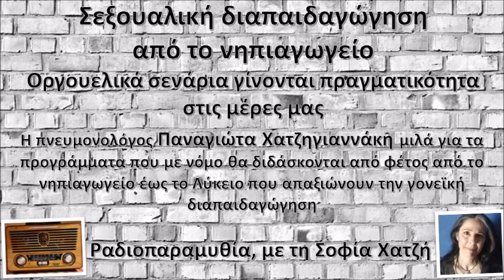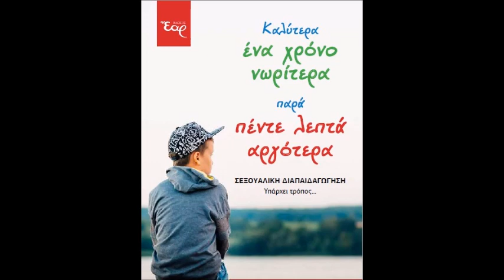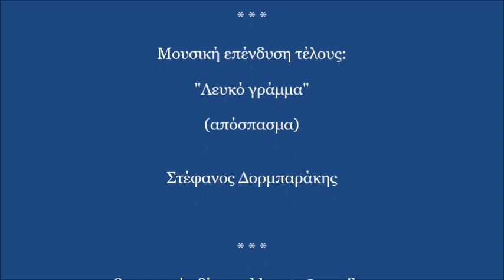Σεξουαλική διαπαιδαγώγηση από το νηπιαγωγείο - Οργουελικά σενάρια | Παν. Χατζηγιαννάκη | Σοφία Χατζή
Οργουελικά σενάρια γίνονται πραγματικότητα στις μέρες μας

Καλύτερα ένα χρόνο νωρίτερα, παρά πέντε λεπτά αργότερα

Ιεραποστολική προσπάθεια / κίνημα Μαμά, μπαμπάς και παιδιά και εκδόσεις ΕΑΡ

Ραδιοπαραμυθία 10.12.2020 - Μια εκπομπή της Σοφίας Χατζή, στο σταθμό της Πειραϊκής Εκκλησίας 91.2 FM που μεταδίδεται τις εργάσιμες μέρες, κάθε μεσημέρι στις 12:10 έως 13:00.